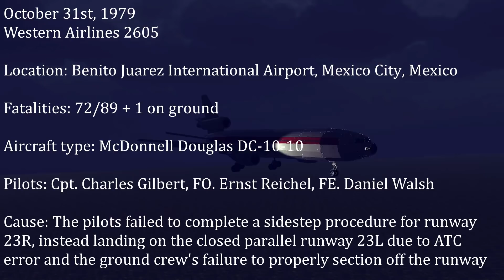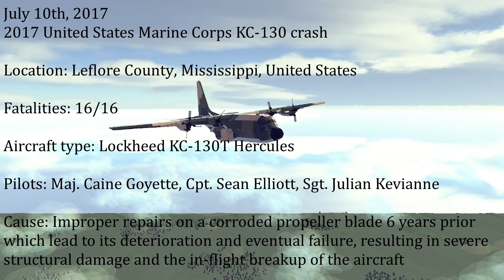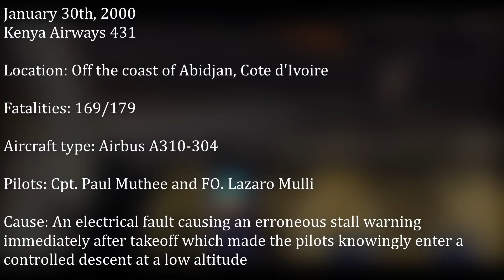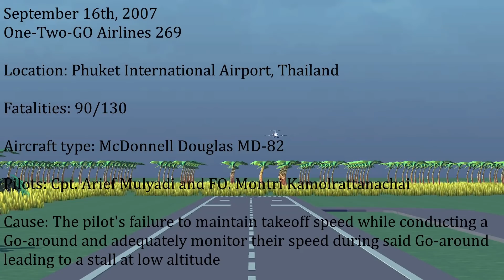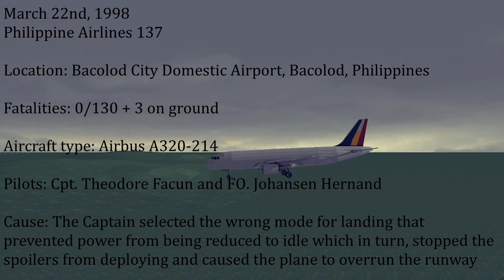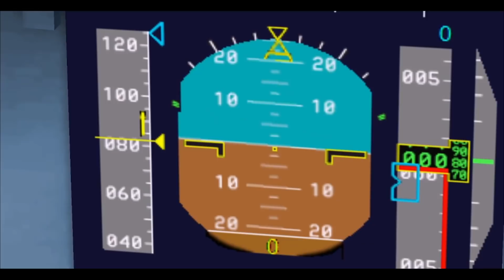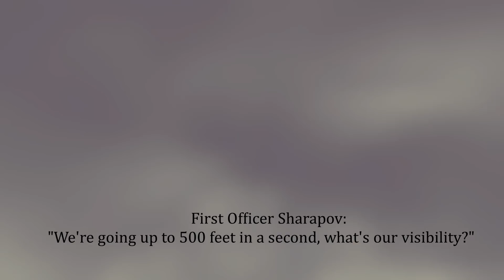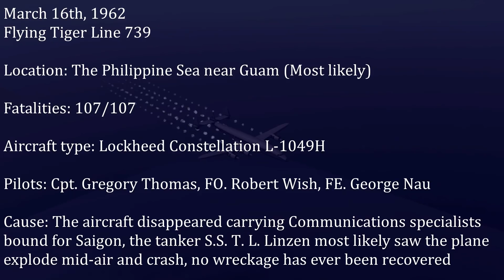Air Disasters Compilation #29 - Besiege